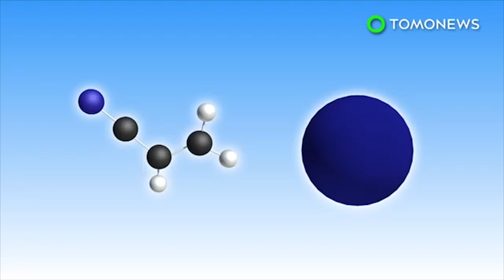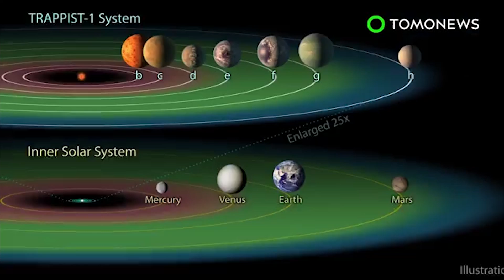Asteroid Florence: NASA reports massive 3-mile asteroid set to pass Earth on Sept 1 - TomoNews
SPACE — A 3-mile-wide asteroid will drift past Earth more than 18 moon lengths away, but it's going to be closer to us than most.

According to NASA, Asteroid Florence, named after the founder of modern nursing, Florence Nightingale, is believed to be at least 2.7 miles in diameter. It was first spotted in March of 1981 from the Siding Spring Observatory in Australia. Traveling 4.4 million miles away, more than 18 Earth-moon distances, Florence is the largest asteroid to pass this close since the first near-Earth asteroid was detected over a century ago.
. The last time this particular asteroid was this close was back in 1890, and following September 1, it will not fly this near again until after the year 2500.

As it glides by, Florence will move through the constellations Piscis Austrinus, Capricornus, Aquarius and Delphinus, visible even by small telescopes. Florence's trip past the Earth offers scientists a chance to study it up close, with aims of capturing high-resolution images revealing surface features as small as about 10 meters, according to NASA's Center for Near Earth Object Studies (CNEOS).

This asteroid is less than half the size of the one that wiped out the dinosaurs, and poses no apparent threat to life on Earth.